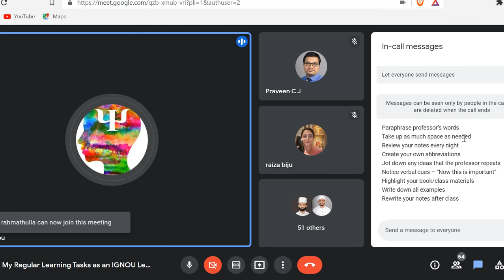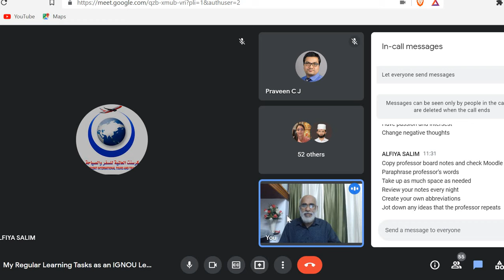IGNOU |നിർബന്ധമായും അറിഞ്ഞിരിക്കേണ്ടവ.ചോദ്യങ്ങളും ഉത്തരങ്ങളും.|Unpremeditated Thoughts |Admission 22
IGNOU |നിർബന്ധമായും അറിഞ്ഞിരിക്കേണ്ടവ.ചോദ്യങ്ങളും ഉത്തരങ്ങളും.|
Unpremeditated Thoughts | ORIENTATION & TRAINING WEBINAR #  2 ( 4 )
സഹായത്തിനു 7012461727 നമ്പറിൽ WHATSAPP ചെയ്യുക.

 Some principles that an IGNOU student must practice|ഒരു ഇഗ്നോ വിദ്യാർത്ഥി നിർബന്ധമായും പരിശീലിക്കേണ്ട ചില തത്വങ്ങൾ|

ഇഗ്നോയും യൂജിസിയും പ്രയോഗിക്കുന്ന വാക്കുകൾ പരിചയപ്പെടുക.|Familiarize yourself with the terms used by IGNOU and UGC.|ഇഗ്നോയെ പരിചയപ്പെടാം | ഇഗ്നോയിലൂടെ എങ്ങനെ പഠിക്കാം? എങ്ങനെ തുടങ്ങണം?വരൂ നമുക്ക് ഹരിഃ ശ്രീ കുറിക്കാം !!
പെട്ടെന്ന് ജോലി ലഭിക്കുന്ന 5 കോഴ്സുകൾ| IGNOU Assured Placement Courses| ഒരേ സമയം 2 കോഴ്സുകൾ ചെയ്യാം.

റെജിസ്ട്രേഷൻ തിയ്യതി നീട്ടി| പൂർണ്ണ വിവരങ്ങൾ മനസ്സിലാക്കുക. |  രെജിസ്ട്രേഷൻ .ചെയ്യാത്തവരും ചെയ്തവരും ഇക്കാര്യങ്ങൾ ശ്രദ്ധിക്കുക!.

IGNOU | Admission  Started | Classes Available | IGNOU in Malayalam
ഇഗ്നോ ക്ലാസുകൾ ഇപ്പോൾ ലഭ്യമാണ് .വീഡിയോ പൂർണമായി കാണുക .ഇഗ്നോ പ്രവേശനം തുടരുന്നു . ഹെൽപ് ഡെസ്ക് : 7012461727

BPCC 131 | FOUNDATIONS OF PSYCHOLOGY | UNIT 1-PART 3 | INTRODUCTION TO PSYCHOLOGY | IGNOU MALAYALAM

BPCC 131 | FOUNDATIONS OF PSYCHOLOGY | UNIT 1-PART 2 | INTRODUCTION TO PSYCHOLOGY | IGNOU MALAYALAM

BCOC 131 | FINANCIAL ACCOUNTING | UNIT 1 | NATURE AND SCOPE OF ACCOUNTING | IGNOU CLASS IN MALAYALAM

BSOC 131 | INTRODUCTION TO SOCIOLOGY | UNIT 5 - PART 2 | IGNOU MALAYALAM | EDGE

BEGC 132 | SELECTIONS FROM INDIAN WRITING | BLOCK 3 | UNIT 1 | DALIT VOICES | IGNOU MALAYALAM

BPCC 101 | INTRODUCTION TO PSYCHOLOGY | UNIT 1 - PART 2 | Origin of Psychology | IGNOU MALAYALAM

BEGLA 135 | ENGLISH IN DAILY LIFE | BLOCK 3 | UNIT 2 | The Floating Markets of Thailand | IGNOU

BPCC 101 | INTRODUCTION TO PSYCHOLOGY | UNIT 1 - PART 1 | Origin of Psychology

BHIC 132 | HISTORY OF INDIA | UNIT 5 - PART 1 | The Pallavas, the Pandayas and the Kalachuris

BHIC 131 | HISTORY OF INDIA FROM THE EARLIEST TIMES UP TO C.300 C.E | UNIT 6 | Harappan Civilization

IGNOU Admission July 2022 | FAQ | IGNOU in Malayalam | HELP DESK 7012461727
IGNOU P G Programme | IGNOU in Malayalam | HELP DESK 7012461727
### Last Date for Admission  and Re Registration
Last Date for Admission  : EXTENDED

In a particular admission cycle, facility for fee exemption available to SC/ST students can be claimed for one programme only. If an applicant submits more than one application claiming fee exemption, all the applications are liable to be rejected.